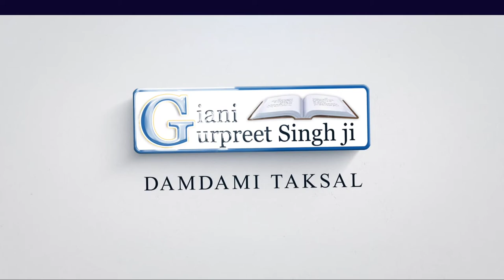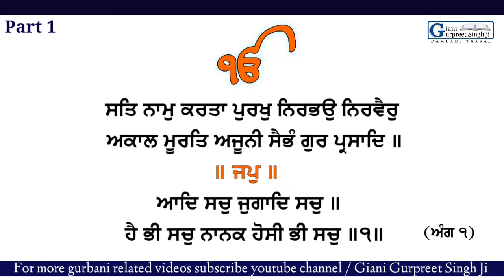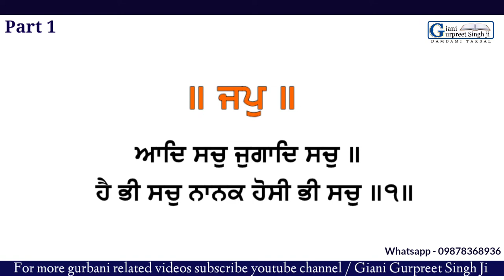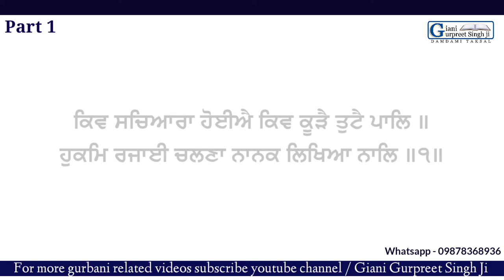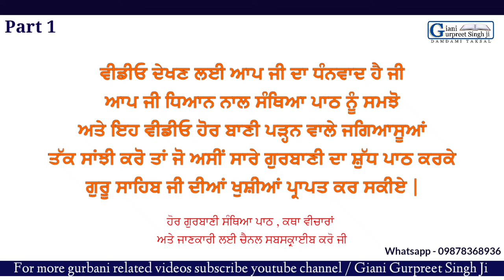(Part 1) Santhiya Sri Japji Sahib ਸੰਥਿਆ ਸ੍ਰੀ ਜਪੁਜੀ ਸਾਹਿਬ ਨਿਤਨੇਮ | Santhia | Giani Gurpreet Singh Ji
(Part 1) Santhiya Shri Japji Sahib  ਸੰਥਿਆ - ਸ੍ਰੀ ਜਪੁਜੀ ਸਾਹਿਬ - Giani Gurpreet Singh Ji Damdami Taksal
|| ਗਿਆਨੀ ਗੁਰਪ੍ਰੀਤ ਸਿੰਘ ਜੀ
ਵਿਦਿਆਰਥੀ ਦਮਦਮੀ ਟਕਸਾਲ ||
Giani Gurpreet Singh Ji Damdami Taksal

    (ਵੀਡੀਓ ਭਾਗ ਪਹਿਲਾ )
Gurbani Nitnem santhea

ੴ ਸਤਿਨਾਮੁ ਕਰਤਾ ਪੁਰਖੁ ਨਿਰਭਉ ਨਿਰਵੈਰੁ
ਅਕਾਲ ਮੂਰਤਿ ਅਜੂਨੀ ਸੈਭੰ ਗੁਰਪ੍ਰਸਾਦਿ ॥
                  ॥ ਜਪੁ ॥
        ਆਦਿ ਸਚੁ ਜੁਗਾਦਿ ਸਚੁ ॥
     ਹੈ ਭੀ ਸਚੁ ਨਾਨਕ ਹੋਸੀ ਭੀ ਸਚੁ ॥੧॥

ਇਸ ਵੀਡੀਓ ਦੇ ਪਹਿਲੇ ਭਾਗ ਵਿੱਚ ਗਿਆਨੀ ਜੀ ਵੱਲੋਂ ਸ੍ਰੀ ਜਪੁਜੀ ਸਾਹਿਬ ਦੀ  ਪਹਿਲੀ ਪਉੜੀ ਤੱਕ ਸੰਥਿਆ ਕਰਵਾਈ ਗਈ ਹੈ |
ਇਹ ਵੀਡੀਓ ਖ਼ਾਸ ਕਰਕੇ ਸ੍ਰੀ ਅਖੰਡ ਪਾਠ ਸਾਹਿਬ ਅਤੇ ਸ੍ਰੀ ਸਹਿਜ ਪਾਠ ਕਰਨ ਵਾਲੇ ਅਤੇ ਗੁਰਬਾਣੀ ਦਾ ਸ਼ੁੱਧ ਪਾਠ ਸਿੱਖਣ ਦੀ ਜਗਿਆਸਾ ਰੱਖਣ ਵਾਲੇ ਗੁਰੂ ਪਿਆਰਿਆਂ ਲਈ ਤਿਆਰ ਕੀਤੀ ਗਈ ਹੈ |
ਇਹ ਯੋਗ ਉਪਰਾਲਾ ਕੀਤਾ ਗਿਆ ਹੈ ਤਾਂ ਜੋ ਸੰਗਤਾਂ ਸ਼ੁੱਧ ਅਤੇ ਠੀਕ ਢੰਗ ਨਾਲ ਬਾਣੀ ਪੜ ਕੇ ਗੁਰੂ ਸਾਹਿਬ ਜੀ ਦੀਆਂ ਬਖਸ਼ਿਸ਼ਾਂ ਪ੍ਰਾਪਤ ਕਰ ਸਕਣ |
ਆਪ ਜੀ ਆਪਣਾ ਫਰਜ਼ ਸਮਝਦੇ ਹੋਏ ਇਹ ਜਾਣਕਾਰੀ ਹੋਰ ਸੰਗਤਾਂ ਨਾਲ ਸਾਂਝੀ ਕਰੋ ਤਾਂ ਜੋ ਹੋਰ ਸੰਗਤਾਂ ਵੀ ਲਾਹਾ ਲੈਣ ਸਕਣ |

ਏਸੇ ਚੈਨਲ ਤੇ ਬਾਕੀ ਹੋਰ ਸ਼ਬਦ ਅਤੇ ਬਾਣੀਆਂ ਦੀ ਸ਼ੁੱਧ ਸੰਥਿਆ ਦੀਆਂ ਵੀਡੀਓ ਅਪਲੋਡ ਹਨ ਅਤੇ ਆਉਣ ਵਾਲੇ ਸਮੇਂ ਵਿੱਚ ਹੋਰ ਵੀ ਬਾਣੀਆਂ ਦੀ ਸ਼ੁੱਧ ਉਚਾਰਣ ਸੰਥਿਆ , ਪਾਠਾਂ ਦੇ ਭੇਦਾਂ ਬਾਰੇ, ਗੁਰਬਾਣੀ ਅਤੇ ਇਤਿਹਾਸ ਦੀ ਕਥਾ ਆਪ ਜੀ ਦੀ ਸੇਵਾ ਵਿੱਚ ਹਾਜ਼ਰ ਕੀਤੀਆਂ ਜਾਣਗੀਆਂ |

ਹੋਰ ਗੁਰਬਾਣੀ ਅਤੇ ਇਤਿਹਾਸਿਕ ਕਥਾ ਸ੍ਰਵਣ ਕਰਨ ਲਈ ਚੈਨਲ ਸਬਸਕ੍ਰਾਈਬ ਕਰੋ ਜੀ